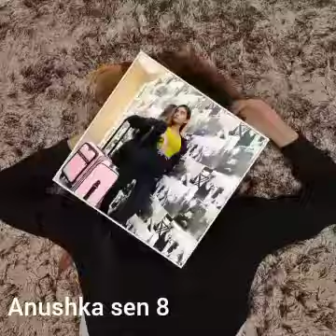anushka sen best photos 2023